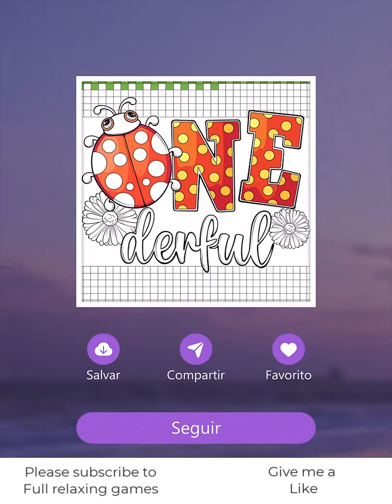Tap Color Pro 0331